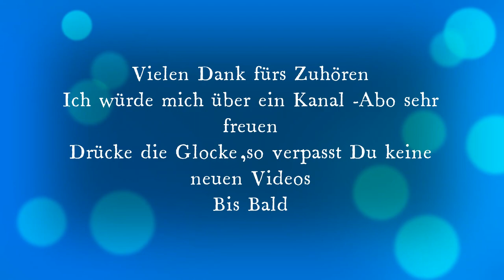Die Regensburger Domspatzen singen Weihnachtslieder Um 1960